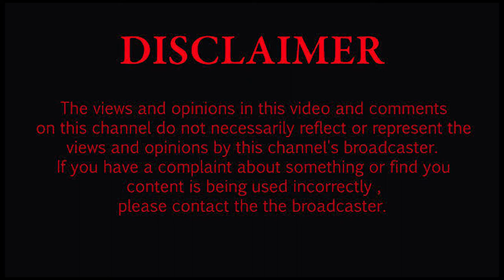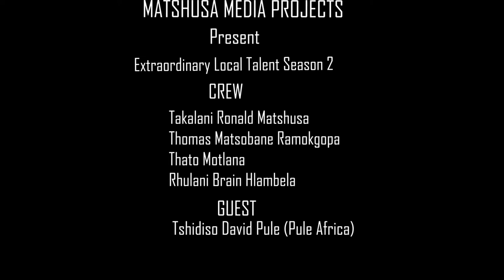Season 2| Interview with Puke Africa |Dj Black Coffee | Dj Shimza| Dj Christos| Dj Sbu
WELCOME TO MATSHUSA MEDIA PROJECTS

CONTANT US
Presenter: Thato Motlana
Guest: David Tshidiso (Pule Africa)
Captured by Matshusa Media Projects
Crew: Takalani Ronald Matshusa, Thomas Matsobane Ramokgopa, Rhulani Brain Hlambela

Matshusa Media Projects